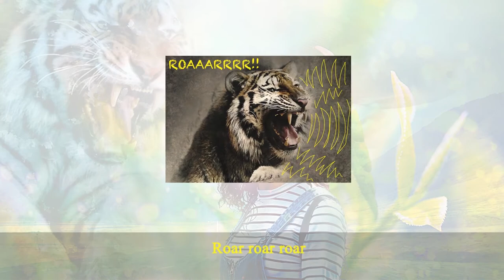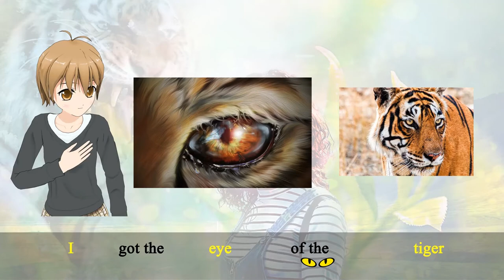Learn English with Katy Perry - Roar (Picture Lyrics and Subtitles)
Pictures bring to life the story of Roar, Katy Perry’s international hit fight song. Awaken your animal spirits and learn all of the fighting language in this song – fun and educational for all ages. Song lyrics with pictures to aid in learning – PicLily! Download the slides for use in your classroom and support our effort

“Roar”
Songwriters: Lukasz Gottwald / Max Martin / Bonnie Leigh McKee / Katy Perry / Henry Walter

Lyrics

Like thunder, gonna shake your ground

'Cause I am the champion, and you're gonna hear me roar

Repeat Chorus

***Attribution and Copyright***

Learn English 英語を習う выучить английский язык  lerne Englisch  impara l'inglese  apprendre l'anglais
aprende inglés  aprender inglês 学英语영어를 배우다 ESL Engels leren lär dig engelska Leer Engels
تعلم الإنجليزية

Music  音楽  Музыка  Musik-  musica  la musique  música  música  音乐  음악 ESL muziek musik musiek
موسيقى

English Subtitles  英語字幕  английские субтитры  englische Untertitel  sottotitoli in inglese  sous-titres anglais  subtitulos en ingles  Legendas em inglês  英文字幕  영어 자막 ESL Engelse ondertiteling  Engelska undertexter
Engelse onderskrifte
ترجمة باللغة الانجليزية